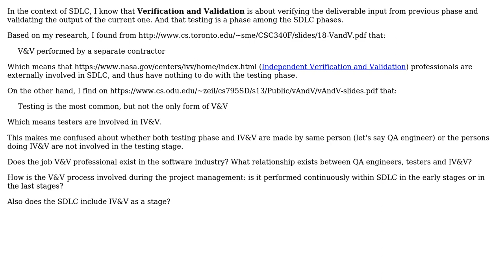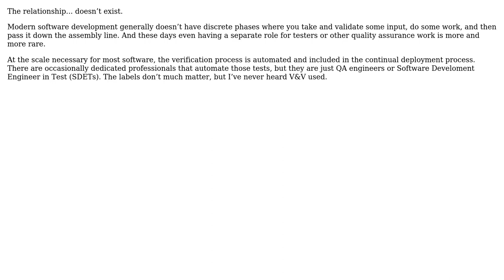What is the relationship between IV&V professionals, Testers and QA engineers?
Software Engineering: What is the relationship between IV&V professionals, Testers and QA engineers?

With thanks & praise to God, and with thanks to the many people who have made this project possible! | Content (except music & images) licensed under CC BY-SA | Music | Images & others | With thanks to user user6039980 user Telastyn user Christophe and the Stack Exchange Network Trademarks are property of their respective owners. You are responsible for your own actions.